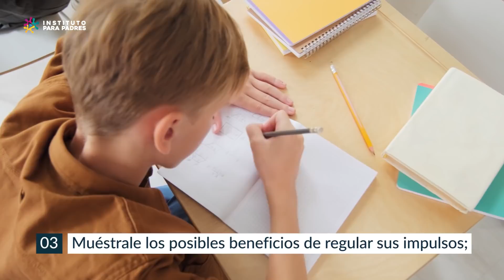POR QUÉ PIERDEN EL CONTROL Y CÓMO ENSEÑARLES A REGULARSE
- ¿Te preocupa que tu niño no desarrolle suficiente autocontrol sobre sí mismo y esto le dificulte relacionarse con los demás?
- ¿Has notado que en ocasiones se deja llevar por sus impulsos del momento?
- ¿Quisieras reducir las probabilidades de problemas emocionales o de conducta, en tu niño, a medida que crezca?

En el video de hoy aprenderás:

- Por qué a los niños les cuesta postergar y ceden a sus impulsos.
- Qué dice la ciencia sobre la gestión de impulsos en los niños
- Cuáles son los beneficios de aprender a gestionar los propios impulsos
Cómo puedes ayudar a tu niño a lograr este aprendizaje en casa